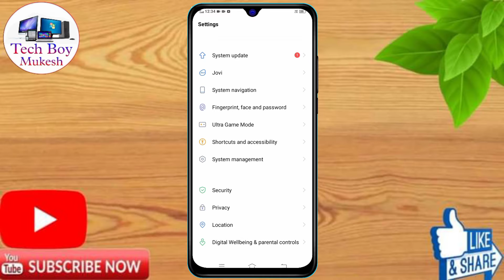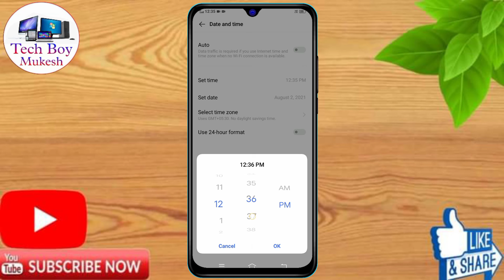How to Set Date And Time In Vivo T1 Pro | Vivo T1 Pro Me Date And Time Set Kaise Kare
How to Set Date And Time In Vivo t1 pro,
Vivo t1 pro Me Date And Time Set Kaise Kare,
how to change date and time in vivo t1 pro,
vivo t1 pro change date and time,
change t1 pro hours format in vivo t1 pro,
vivo t1 pro me 24 hours ko 12 me kaise badly, vivo t1 pro time setting,
vivo t1 pro change date,
vivo t1 pro Change time